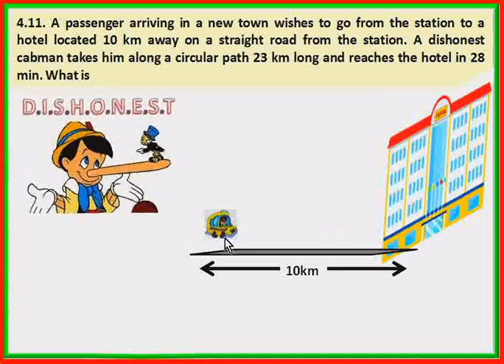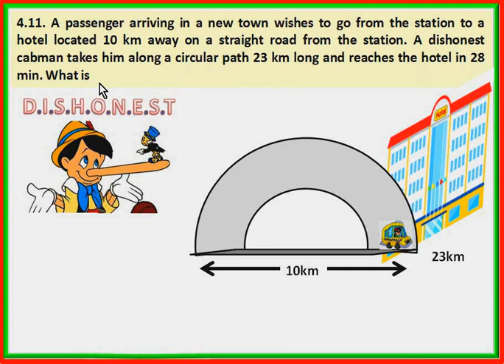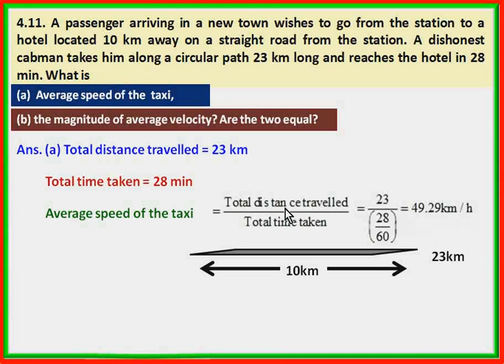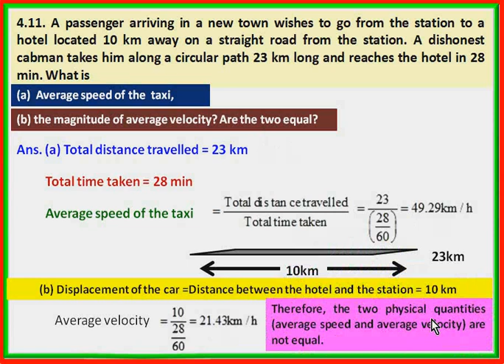Class 11 physics ex. 4.11 chapter 4, motion in plane numerical's solution (in hindi)